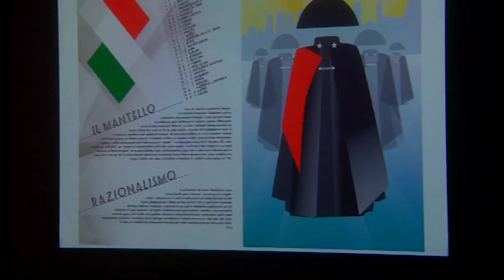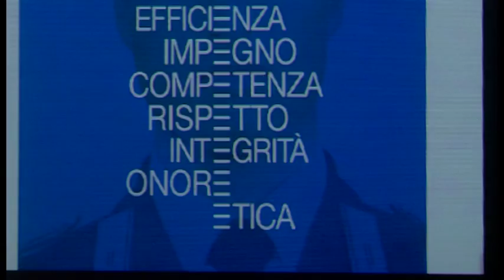Arezzo, presentato il nuovo calendario dell'Arma dei Carabinieri